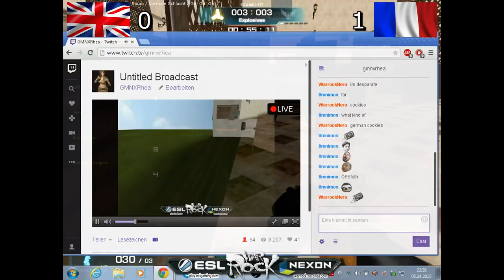Nations Challenge 2015 - UK vs France Commentary [Part 1/2]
Hey guys, this video is a test of me commentating over an important WarRock ESL match during the Nations Cup of 2015. In the video I will be talking about the tactics and situations that happen during the match.

I originally was not going to upload this video and redo the commentary as I was not satisfied with it, but I am not going to have the time to redo this video for a couple of weeks so I thought I would upload it anyway. Besides, this is my first try at this type of video so I knew this was not going to be perfect at all. The commentary may seem biased towards UK, however UK is playing on the Derb side this game and Derb is where all the tactics are happening. :D

Regardless I hope you enjoy this video, feedback would be appreciated and see you guys in a couple of weeks with a new video. 8-)

P.S: I have the second side almost complete but I thought I would let the feedback decide whether it gets uploaded or not.